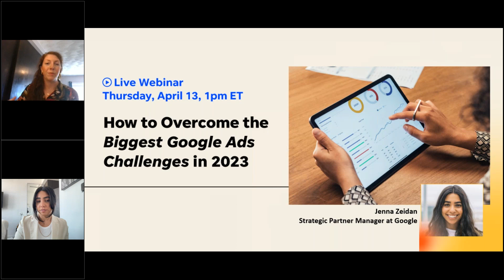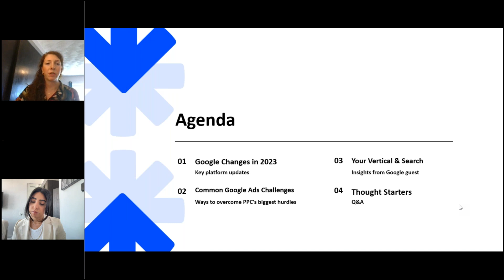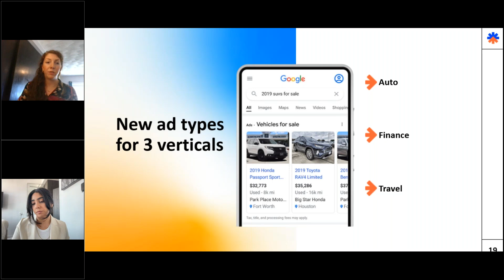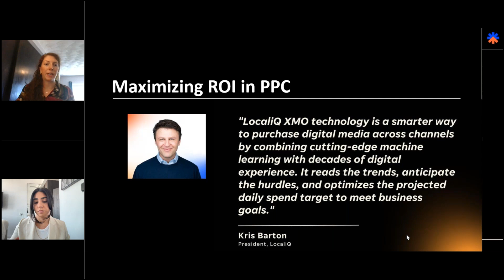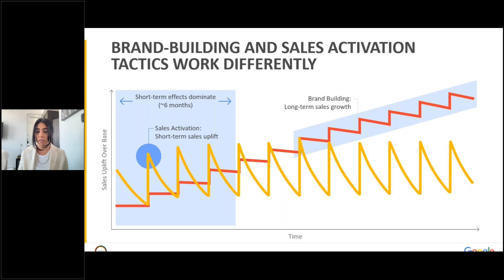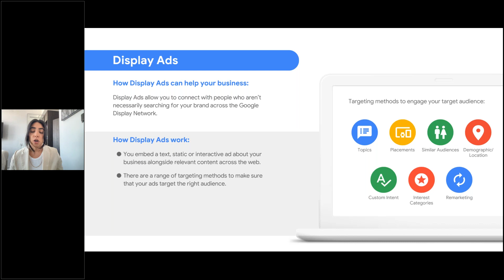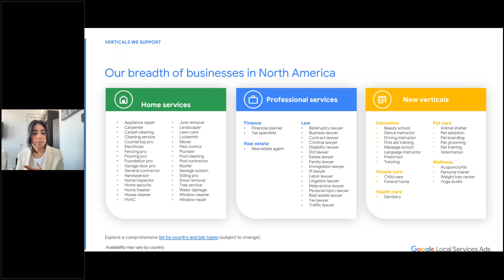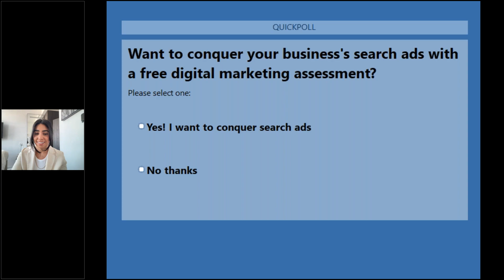How to Overcome the Biggest Google Ads Challenges in 2023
It’s never a dull day in PPC. Between evolving trends, campaign updates, policy changes, and more, it’s difficult to harness all these changes for your business’s good.

But all hope is not lost. You can come out on top in 2023!

In this webinar recording, we’re coming to the rescue, along with featured guest Jenna Zeidan from Google, who will show you how to use the superpower of vertical insights to generate more leads for your business.

You'll learn to:

- Bravely face the newest changes to the Google landscape
- Tame the top 5 challenges to Google Ads success
- Use vertical insights to hatch super-plans for your PPC strategy